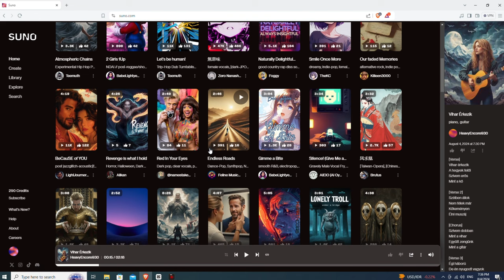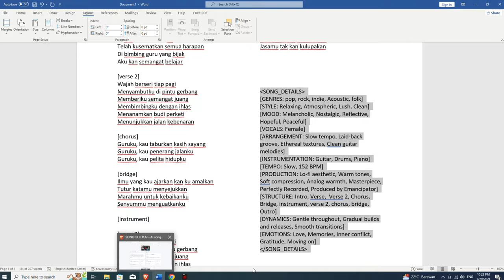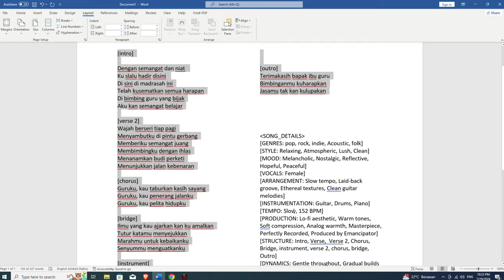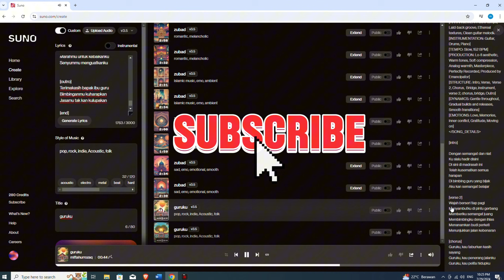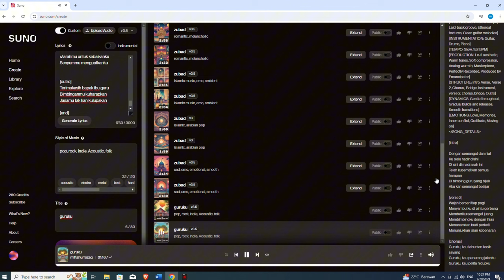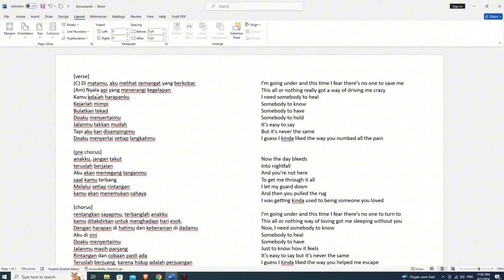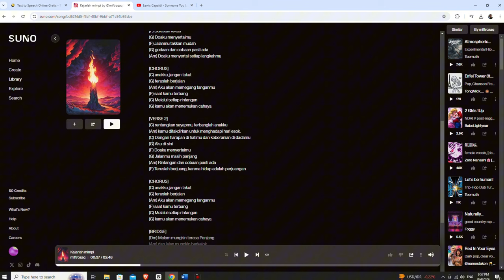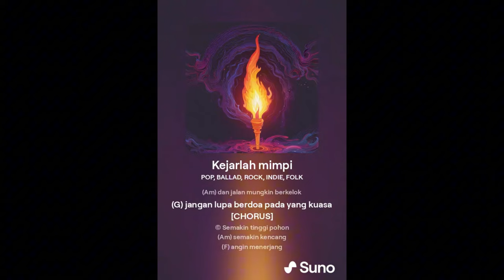Tips membuat promt Lagu detail di suno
pada video kali ini saya mau membagikan cara membuat tag dis uno, agar lagu yang kita buat sesuai dengan keinginan kita.

tapi sekali lagi, perlu saya tegaskan. bahwa berkreasi dengan ai adalah penuh dengan kejutan. kadang hasil di luar ekspektasi dan kadang mengecewakan.

seni berkreasi dengan ai adalah dalam membuat promt, memberikan tag dan membuat lirik dan juga dalam menentuka genre lagu.

contoh detail tag

SONG_DETAILS
[GENRES: pop, rock, indie, Acoustic, folk]
[STYLE: Relaxing, Atmospheric, Lush, Clean]
[MOOD: Melancholic, Nostalgic, Reflective, Hopeful, Peaceful]
[VOCALS: female]
[ARRANGEMENT: Slow tempo, Laid-back groove, Ethereal textures, Clean guitar melodies]
[INSTRUMENTATION: Guitar, Drums, Piano]
[TEMPO: Slow, 152 BPM]
[PRODUCTION: Lo-fi aesthetic, Warm tones, Soft compression, Analog warmth, Masterpiece, Perfectly Recorded, Produced by Emancipator]
[STRUCTURE: Intro, Verse,  Verse 2, Chorus,  Bridge, instrument, verse 2, chorus, bridge, Outro]
[DYNAMICS: Gentle throughout, Gradual builds and releases, Smooth transitions]
[EMOTIONS: Love, Memories, Inner conflict, Gratitude, Moving on]
/SONG_DETAILS

intro

lirik .